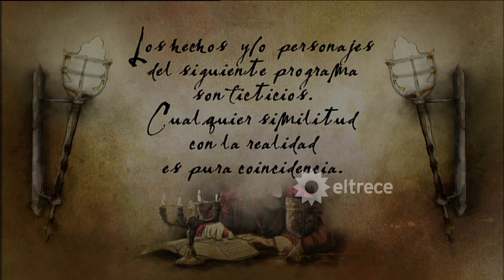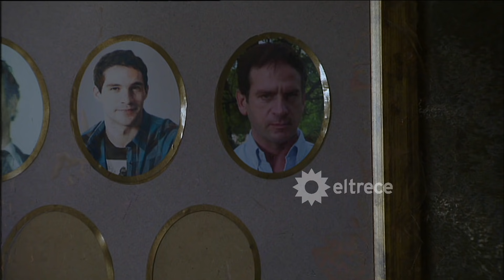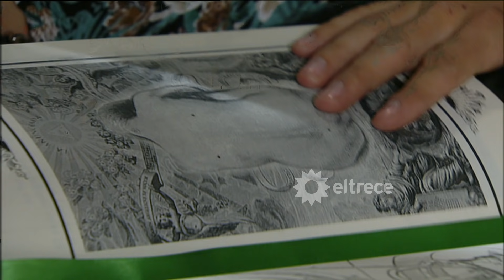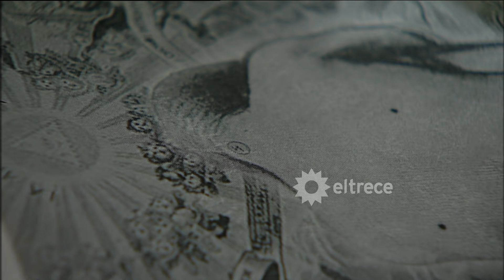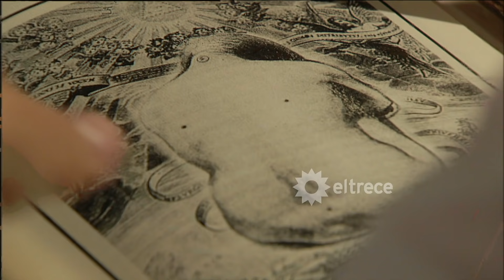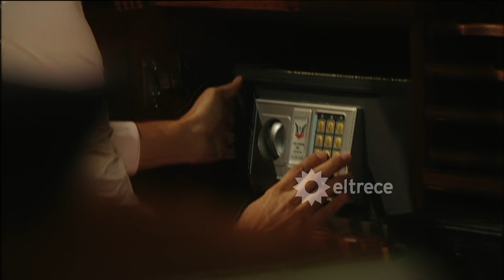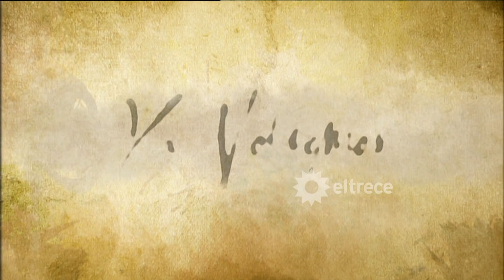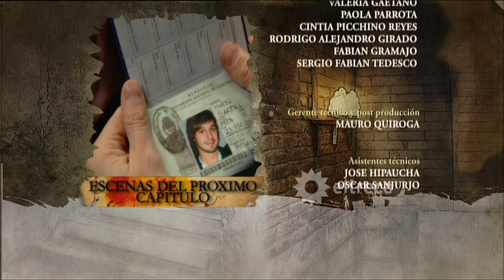HEREDEROS DE UNA VENGANZA - Capítulo 60 - ALTA DEFINICIÓN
Antonio (Luciano Castro) se propone ir a investigar. Pero cuando va a ver si Mercedes (Romina Gaetani) está bien, descubre a Julia amenazándola con una botella rota. En el forcejeo con Mercedes, Antonio se interpone y junto con Lucas (Marcos Antonio Caponi) arrojan a Julia al suelo, que se golpea la cabeza. Ven que tiene sangre, y parece muerta.
Greta fue secuestrada por Benicio (Benjamín Vicuña) y, para sorpresa de Paula, explica cómo fue que la conoce desde hace ya muchos años. La historia es atrapante e incluye algo muy llamativo: Greta intentó matar a Benicio cuando esté trató de infiltrarse en Alemania.
Lucas (Marco Antonio Caponi) está demasiado preocupado con su propio problema: el alcohol. Habla con Emilia (Marcela Kloosterboer) y con su hermana sobre ello, Mercedes (Romina Gaetani) lo estimula a salir adelante y pelear sobrio por Emilia.